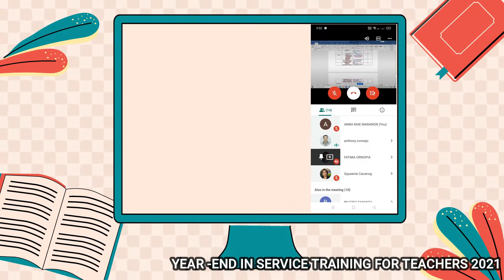CENTRAL DISTRICT INSET ppt vid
Year-End In-Service Training for teachers 2021